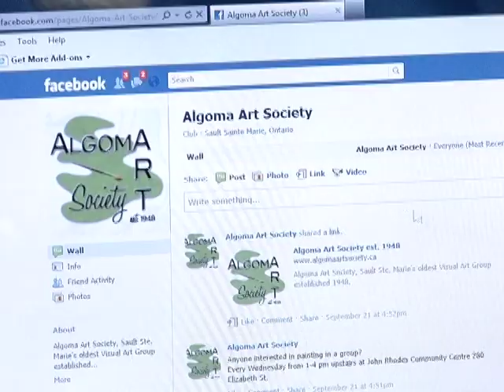Algoma Art Society Activities